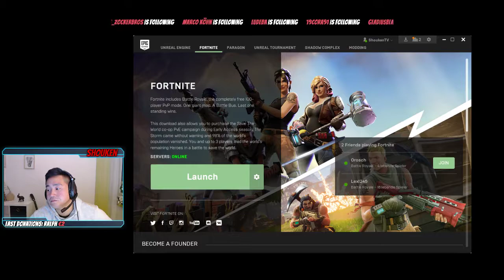🏆 Fortnite 2018 Road 2 Glory 🏆New Wukong Skin!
The longest road to glory begins with the first step!

♣ Games ♣
PLAYERUNKNOWN'S BATTLEGROUNDS
Fortnite
GTA 5
and more...

♣ PC & Equipment ♣
Benq XL 2430 T
Samsung S24D330HSX
Logitech HD C922
16 GB Corsair Vengeance LP
Geforce GTX 980 AMP! Extreme
Creative Soundblaster Z
Razer Goliathus Speed Edition

Watch me also on Twitch or PlaysTV